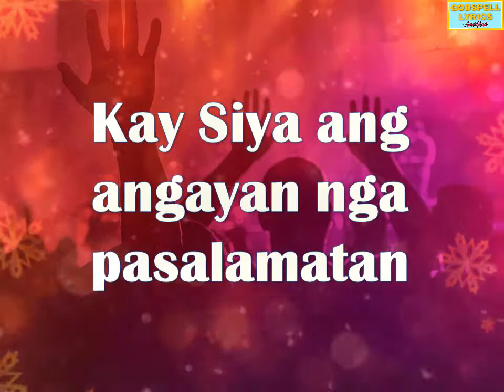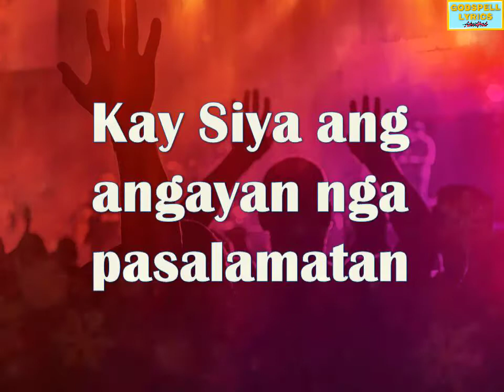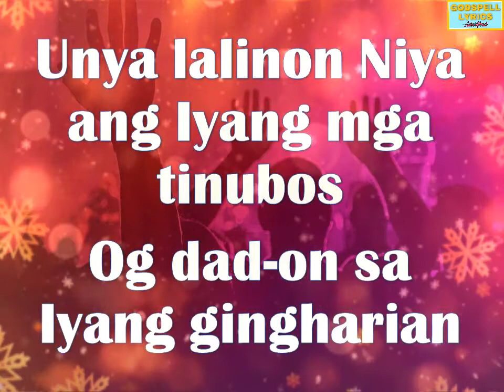Daygon Siya lyrics | Bisaya Christian Song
This lyric video is purposely made for song learning presentation to be mainly used in church services /gatherings.

Be blessed!🤗